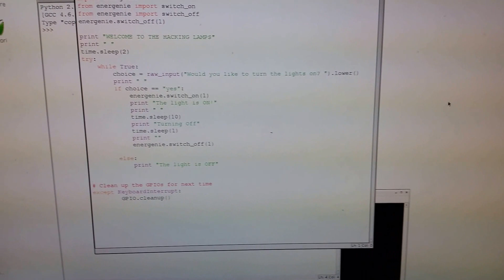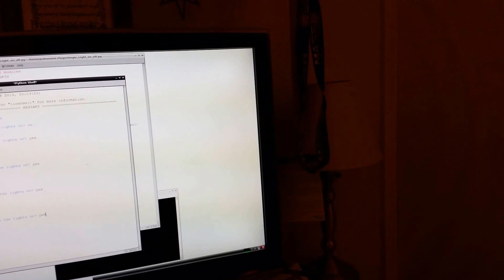Hacking Lamps with a simple YES!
Using Raspberry Pi, Python and Energenie to hack a lamp.  Program prompts the user to turn the light ON or OFF and then turns it on, or off.